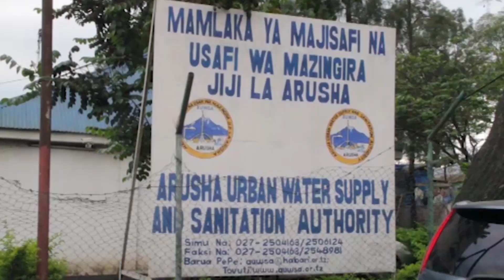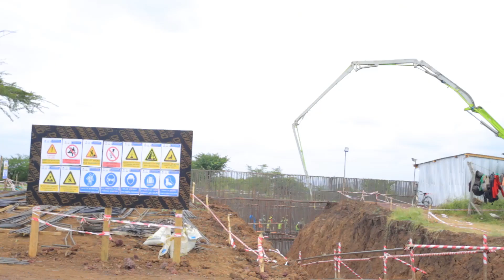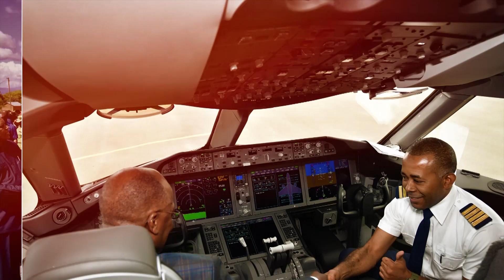KIPINDI MAALUM MIAKA 4 MADARAKANI YA RAIS DKT. MAGUFULI NA SERIKALI YA AWAMU YA TANO - MAJI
Waziri wa Maji Profesa Makame Mbalawa akizungumzia Mafanikio ya Miaka 4 ya Serikali ya awamu ya tano chini ya Rais Dkt. John Pombe Magufuli katika Sekta ya Maji